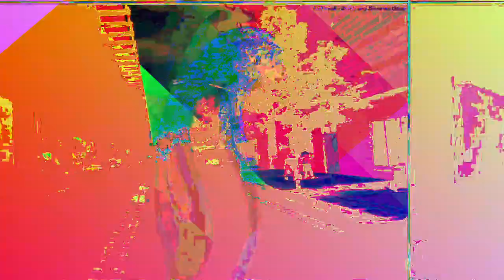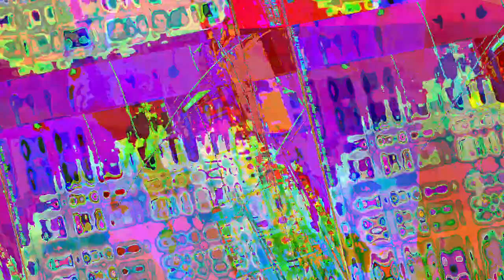[EPILEPSY WARNING] Movie 23 05 05 09h11m13s